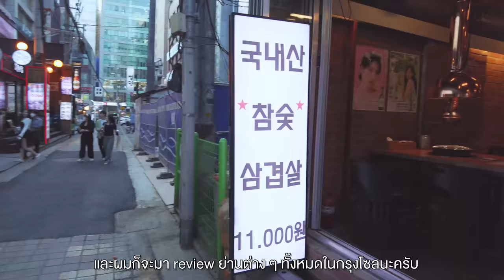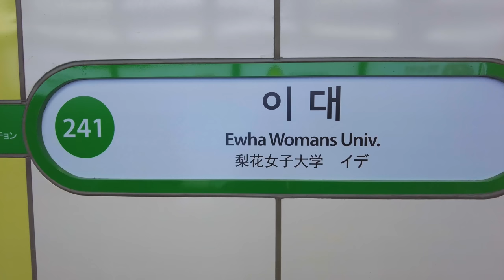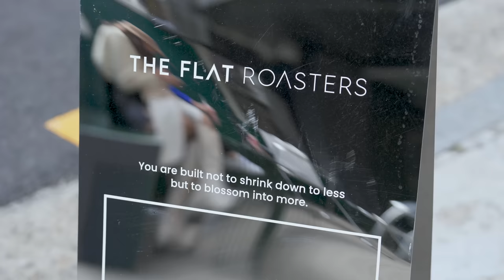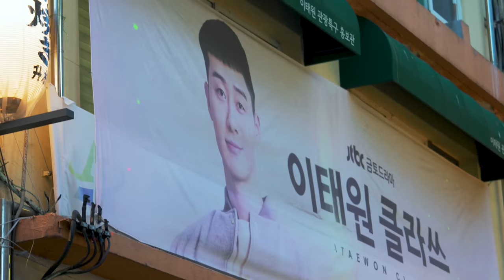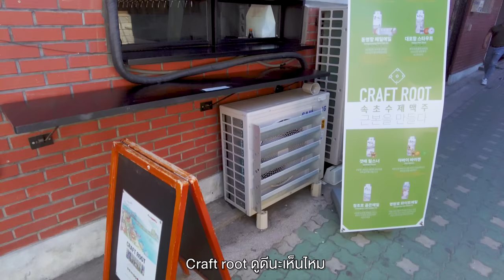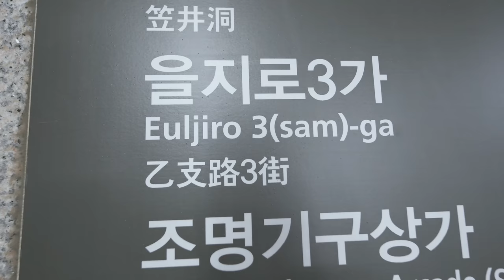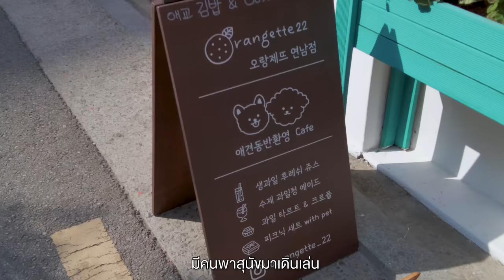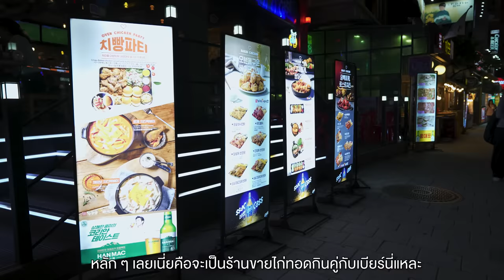เที่ยว​ เกาหลีใต้​ กรุงโซล​ รีวิว​ 12 ย่าน​ VLOG Gowentgo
• ตอนนี้ประเทศเกาหลีใต้กลับมา
เปิดอีกครั้งหนึ่งแล้วนะครับเรา
สามารถที่จะกลับไปเที่ยวได้จริงๆ
ต้องบอกว่าช่วง 2-3 ปีที่ผ่านมา
หลายๆรอบที่กักตัวอยู่บ้านก็ได้
ซีรี่ย์เกาหลีนี่แหละเป็นสิ่งที่ทำให้
เรารู้สึกสนุกและมีความสุขในเวลา
ที่ไม่ได้ทำอะไรแล้วมันทำให้เรา
อยากไปเกาหลีใต้มากครับนี่
จึงเป็นการมารีวิวทีเดียวเลย
12 ย่านในกรุงโซล

12 ย่าน
- Myeongdong
- Sinchon
- Edae
- Sinsadong
- Gangnam
- Itaewon
- Dongdaemun
- Ikseondong
- Yeouido Hangang Park
- Euljilro 3ga
- Yonnum dong
- Hongdae

สำหรับคนที่เคยไปมาแล้ว
แต่อยากได้ข้อมูลเพิ่มหรือ
สำหรับมือใหม่ที่เพิ่งเคยไป
โซลเกาหลีใต้ขอให้วีดีโอนี้มีประโยชน์นะครับ

0:00 เปิดรายการ
1:04 วิธีการเข้าประเทศเกาหลี
1:47 South Korea
2:22 Myeongdong
3:35 Sinchon
5:31 Edae
8:10 กลับที่พัก
9:45 Day 2
10:17 Sinsadong
13:29 Gangnam
16:44 Itaewon
20:21 Day 3
21:36 Dongdaemun
24:10 Ikseondong
27:53 Yeouido Hangang Park
31:17 Euljilro 3ga
34:57 Day 4
35:06 Yonnum dong
39:32 Hongdae
44:17 Day 5 + สรุปทริป
Credit
Producer : Bas
Creative : Patt, Boss, M
Edit : Auwiaom
Motion graphic : Oat
Video : Bas
Script writer : Earth
Graphic : Beau
Camera Gear
- Sony A74
- DJI Pocket2
Background music
Golden Sky - Evert Z
Forever Girl - Chaun Davis
Dont Feel (Feat. Danny Polo) - Ryan Prewett
Crazy For Your Love - Orkas
Polaroid Pictures - Evert Z
I Want You - The Wildcardz
Insane - Jack Skuse
Midnight Blues   Instrumental Version - Ar Ferdinand
Superficial - Ar Ferdinand
No Matter What Happens Well Be Okay - Ar Ferdinand
In Time - Ar Ferdinand
Runnin Late - Ar Ferdinand
In Time   Instrumental Version - Ar Ferdinand
Runnin Late   Instrumental Version - Ar Ferdinand
Overload (Feat. Foryu) - 92Elm
Honestly (Feat. Ashley Alisha) - Henry Young
Superwoman - Juju B. Goode
Sunset Bossa Nova - Juju B. Goode
East St. Louis - The Bottlesnakes
Want To Dance_   Scene 3 - Maya Belsitzman  Matan Ephrat
Far Away Feelings - Jamie Rutherford
Feeling Lucky - Balloonplanet
Sidewalk - John Coggins
Mr. Garita - Randy Sharp